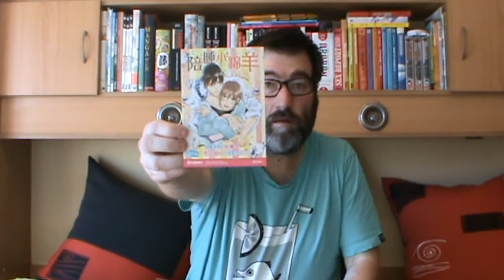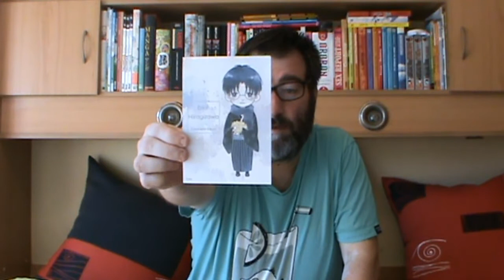POSTCROSSING || WEEK 011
Last week I received postcard from:

- 1 from Taiwan (TAG)
- 1 from Taiwan (official)
- 2 from United States (official)
- 1 from Japan (official)
- 1 from Turkey (official)
- 1 from Portugal (Postcrossing Meeting)